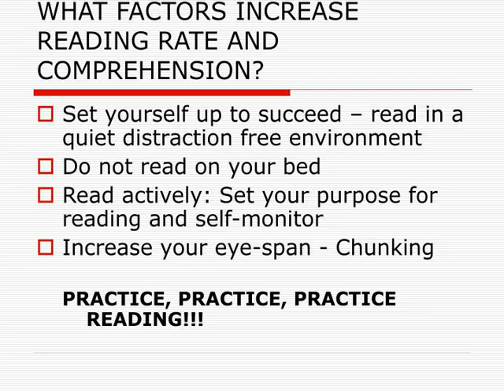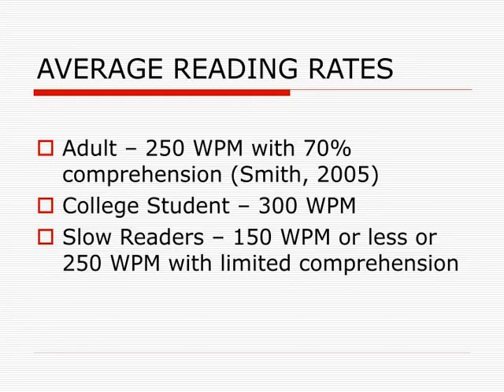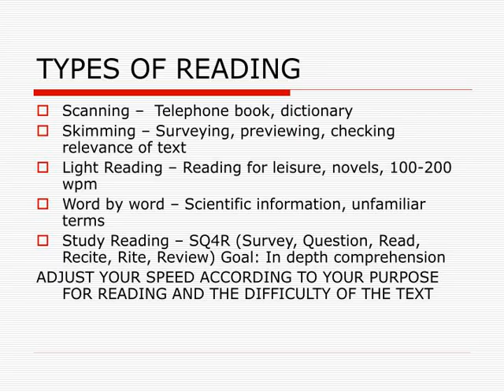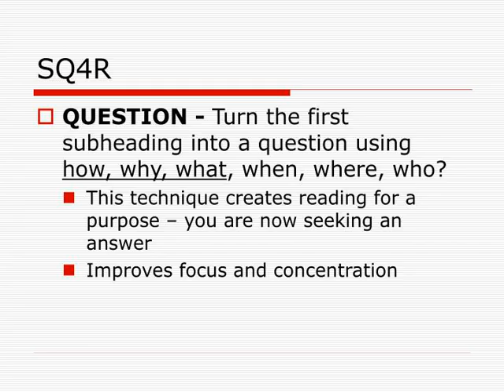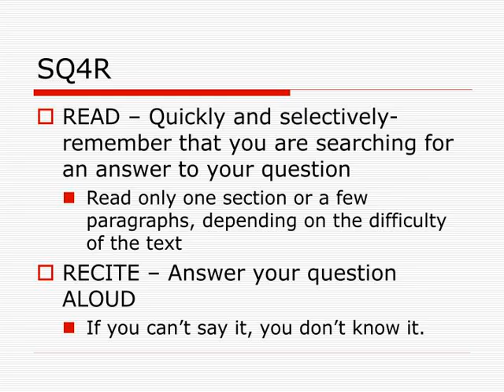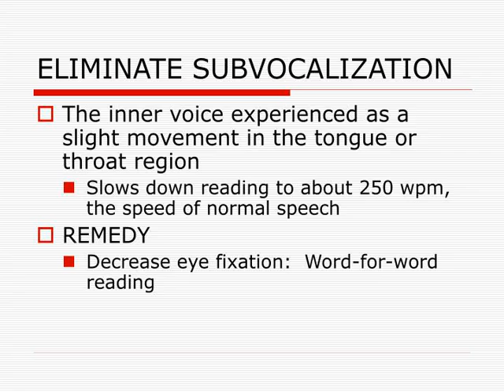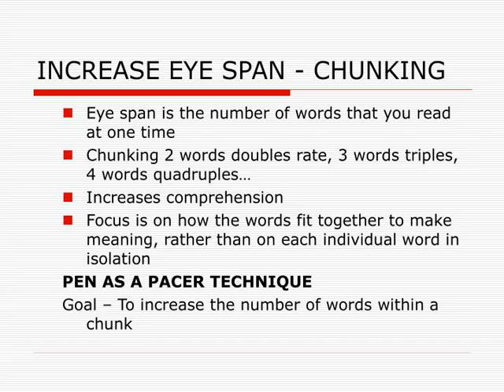IMPROVE YOUR READING RATE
IMPROVE YOUR READING RATE And MAXIMIZE YOUR COMPREHENSION Presentation provided by UTPB West Texas Literacy Center an HSI funded program. HSI is a federally funded program granted by the Department of Education Title V programs. Developed by: Ana Miller, M.A.. Ed., Reading Specialist
,WHY SHOULD I IMPROVE MY READING RATE? In college, you have more to read and less time
Reading too slowly reduces comprehension Reading too slowly does not stimulate your brain and decreases interest in the text You have the capability-1 trillion brain cells and the visual capacity to take in a full page of text in 1/20 of a second Reading 500+ wpm is attainable ,WHAT FACTORS REDUCE READING RATE AND COMPREHENSION? Limited perceptual span or excessive fixation: Word-by-word reading, pointing
Regression: Needless or unconscious rereading, habitual and signals lack of concentration Vocalization: Moving your lips while reading Subvocalization: Talking to yourself in your head as you read silently Physical habits: Tapping foot, pencil Distractors: Watching TV, eating, interruptions, etc. Lack of reading practice THESE FACTORS REDUCE READING SPEED, COMPREHENSION AND RECALL ,WHAT FACTORS INCREASE READING RATE AND COMPREHENSION? Set yourself up to succeed – read in a quiet distraction free environment
Do not read on your bed Read actively: Set your purpose for reading and self-monitor Increase your eye-span - Chunking PRACTICE, PRACTICE, PRACTICE READING!!! ,AVERAGE READING RATES Adult – 250 WPM with 70% comprehension (Smith, 2005)
College Student – 300 WPM Slow Readers – 150 WPM or less or 250 WPM with limited comprehension ,TYPES OF READING Scanning –  Telephone book, dictionary
Skimming – Surveying, previewing, checking relevance of text Light Reading – Reading for leisure, novels, 100-200 wpm  Word by word – Scientific information, unfamiliar terms Study Reading – SQ4R (Survey, Question, Read, Recite, Rite, Review) Goal: In depth comprehension  ADJUST YOUR SPEED ACCORDING TO YOUR PURPOSE FOR READING AND THE DIFFICULTY OF THE TEXT ,Research Based Reading Study Method: SQ4R SURVEY – Skim title, subheadings, graphics, captions,  boldface terms, first one to two paragraphs, summary
As you skim, ask yourself, “What do I know about these topics?”
Bring in your background knowledge and your prior experiences Take no more than 5 minutes for an average chapter   ,SQ4R QUESTION - Turn the first subheading into a question using how, why, what, when, where, who?
This technique creates reading for a purpose – you are now seeking an answer
Improves focus and concentration ,SQ4R READ – Quickly and selectively-remember that you are searching for an answer to your question
Read only one section or a few paragraphs, depending on the difficulty of the text
RECITE – Answer your question ALOUD If you can’t say it, you don’t know it.
,SQ4R RITE – This is the note-taking step
Writing the answer to your question and other relevant information doubles retention
Cornell Method, Outline, Double and Triple Column Journal, Graphics, Post-it-Notes This step creates an ongoing study guide REPEAT THE CYCLE: Question, Read, Recite, Rite as you read the next section of text. Repeat this cycle until you have completed the reading assignment or the chapter ,QUESTION, READ, RECITE, RITE CYCLE ,SQ4R REVIEW – When you have completed the reading assignment, following the Question, Read, Recite, and Rite cycle, survey again, answering your questions as you skim
One week later, review the information again
Review each week until you are tested, creating a cumulative weekly review   This step transfers information from short-term memory to long-term memory Take 5 minutes to Review ,ELIMINATE SUBVOCALIZATION The inner voice experienced as a slight movement in the tongue or throat region
Slows down reading to about 250 wpm, the speed of normal speech
REMEDY Decrease eye fixation:  Word-for-word reading
,INCREASE EYE SPAN - CHUNKING